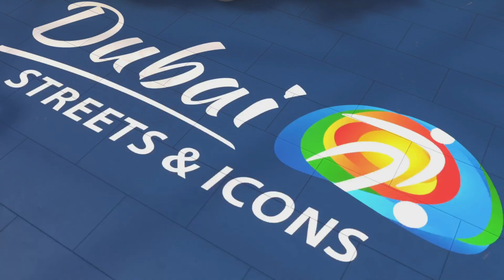FIFA STREET DUBAI | Manchester City Vs Manchester United | PS5 VOLTA Football FIFA 23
Gameplay PS5 FIFA 23 VOLTA [Penalty Shootout]

If you love this type of content please leave a like on the video and let us know your opinion in the comments section.

We do read all the comments, your opinion is valuable and it helps us improve our content.